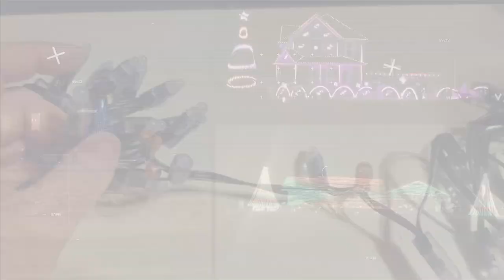Pixel Repar with Scotchloc UY2 Connectors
This video details how to cut out and replace a bad pixels from a set of pixels with a data problem.   Using Scotchlok UY2 Connectors, we show how to splice in 2 new pixels to repair a string.